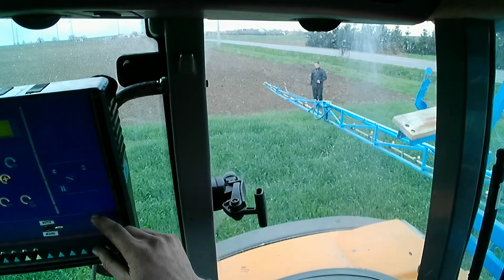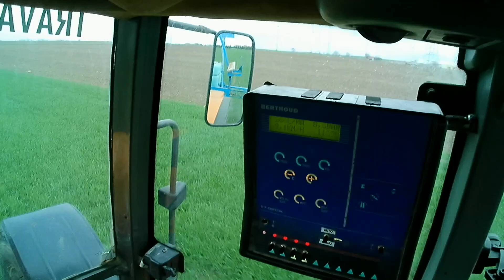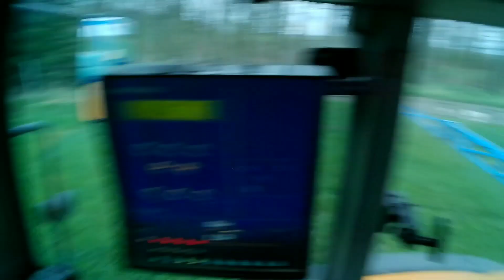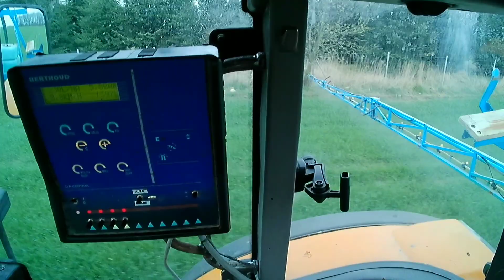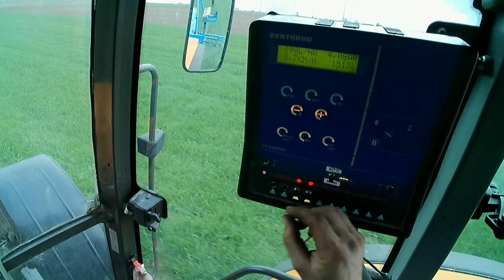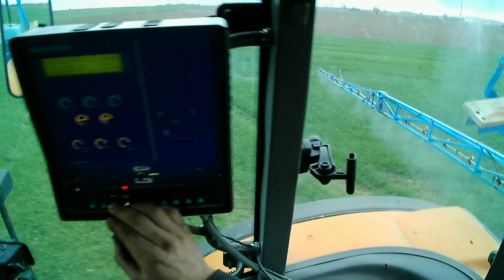Próba polowa opryskiwacza Berthoud i wypolerowane tuleje #18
Witamy jak na razie kamerka.smiga aż miło jeszcze popracujemy nad mikrofonem. A dziś pierwszy test polowy opryskiwacza berthoud okazało się że trzeba skalibrować przepływomierz działa wszystko więc będzie można śmigać. A także cylindry od tłoka hydraulicznego po polerce. zapraszamy.